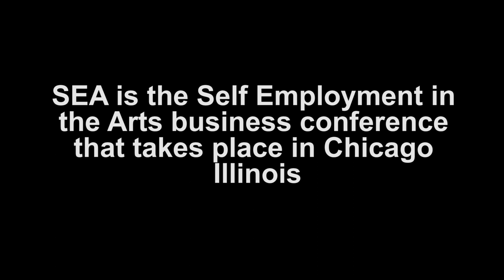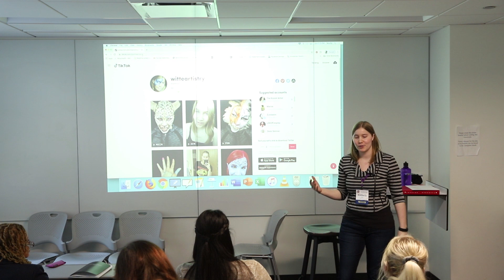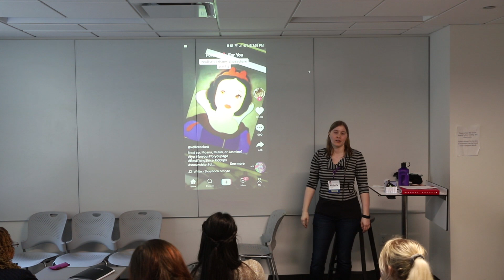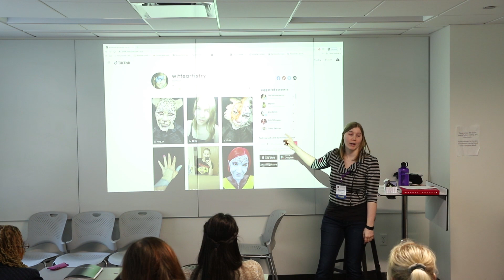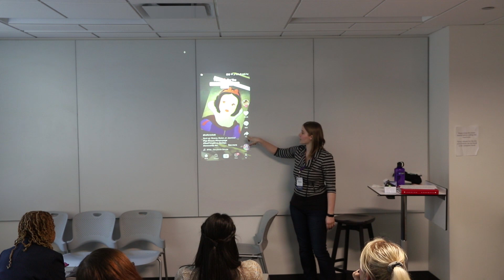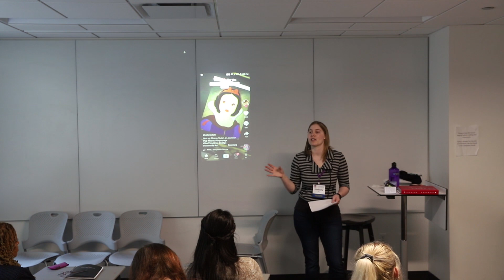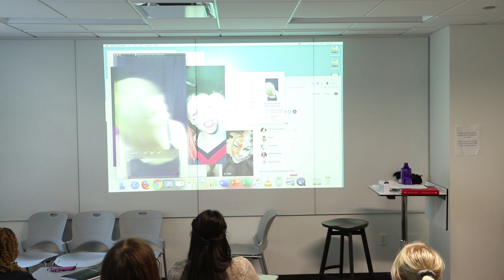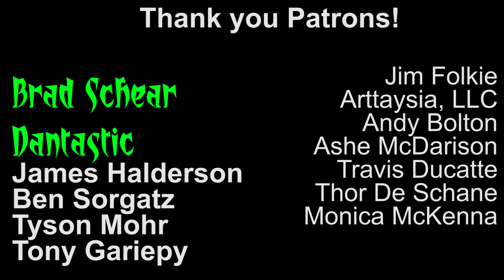What is TikTok & How to Thrive on TikTok- SEA 2020 Presentation by Kim Witte - Witte Artistry, LLC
I was invited to be a guest speaker at the 2020 SEA or Self Employment in the Arts Business conference held in Chicago Illinois. I did a handful of presentations, but this one was filmed!
In this presentation I go indepth about what is TikTok and what applications it is similar to.
With this presentation you will have all the information you need to start your tiktok journey and get your business on TikTok so you can grow! Tiktok is a very important social media application for advertising, instruction, entertainment, promotion, and sales!
Jump on it today & start sharing your passions with the world.